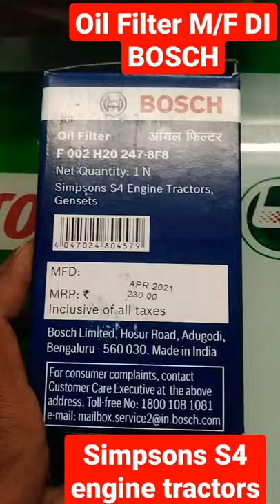oil filter Mico Bosch s4 engine DI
Mico Bosch